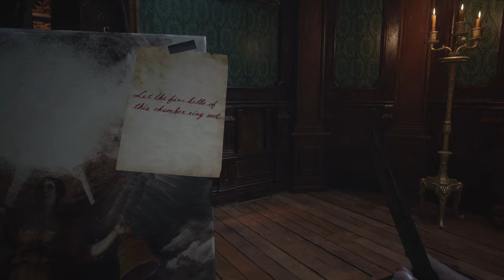RESIDENT EVIL 8 VILLAGE Gameplay Walkthrough Part 4 4k 60fps PS5 - Boss Fight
Resident Evil Village (Resident Evil 8) Gameplay Walkthrough Part 4 includes a Full Game Review, RE8 Gameplay and Campaign Main Mission 2 for PlayStation 5. My Resident Evil 8 Village (2021) Gameplay Walkthrough will feature the Full Game Story Campaign.
Resident Evil Village Characters include Salvatore Moreau, Donna Benevento, The Hound Wolf Squad, Chris Redfield, Elena, Mother Miranda, Heisenberg, Rosemary Winters, Mia Winters, Ethan Winters, The Duke, Lady Dumitrescu, Dumitrescu Daughters, Daniela, Bela, and Cassandra. How to kill dumitrescu?
village # ps5